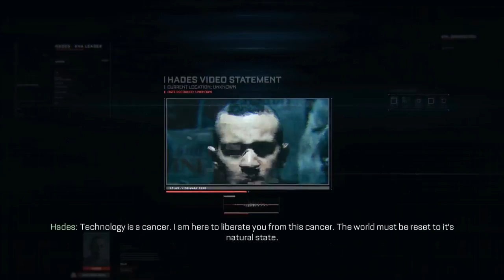Call of Duty Advanced Warfare Walkthrough Gameplay Part 5 - Fission - Campaign Mission 4 (COD AW)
Call of Duty Advanced Warfare Walkthrough Gameplay Part 5 - Fission - Campaign Mission 4 (COD AW)  Campaign Story